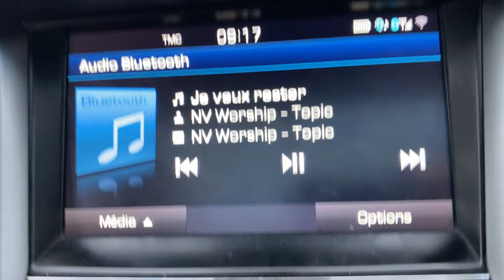Dieu ne donne pas la réussite mais les opportunités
Lorsque le Seigneur veut nous bénir, Il nous donne des opportunités que nous devons transformer en succès.

✅  Téléchargez l'ebook: TOP 12 DES SECRETS POUR TERMINER TOUT CE QU'ON A COMMENCÉ